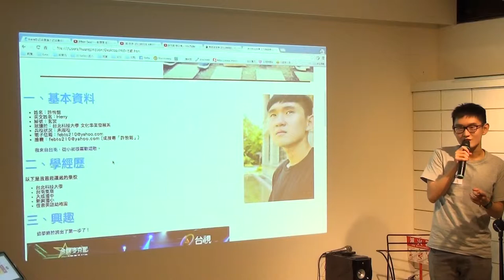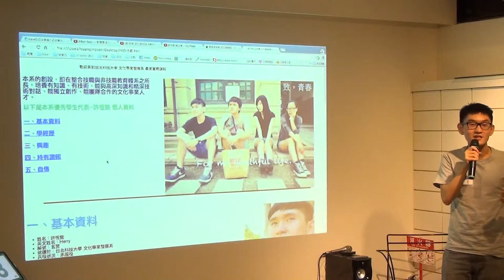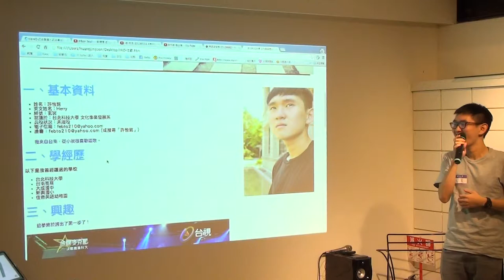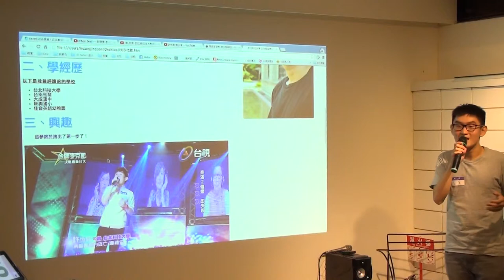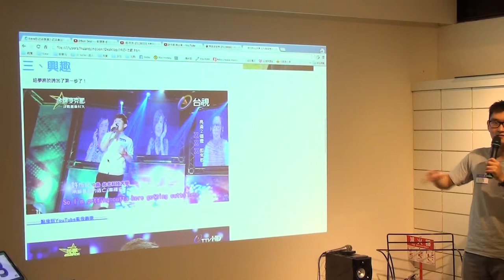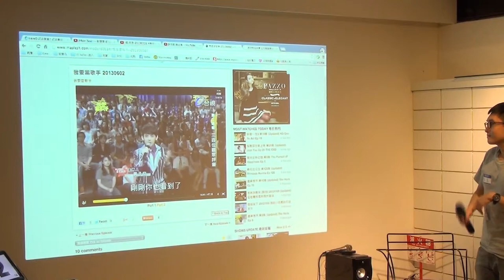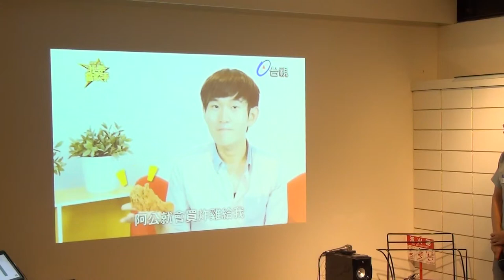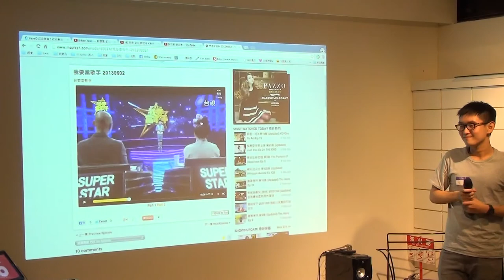交點台北Vol.18 - 許恆銘 - 為夢想而努力